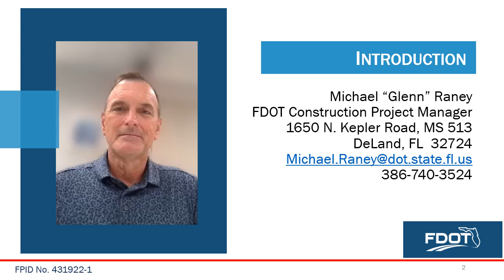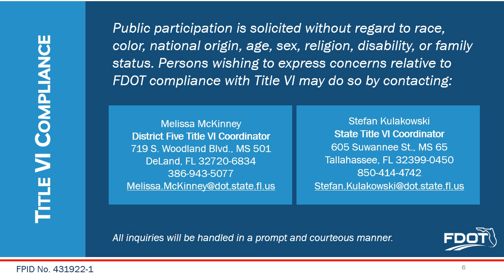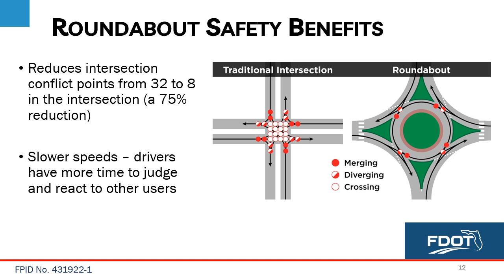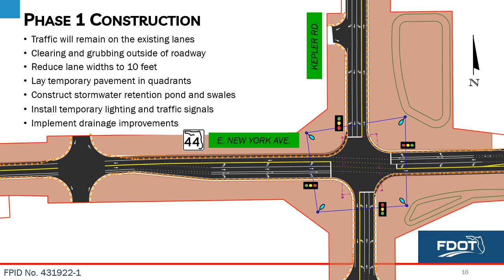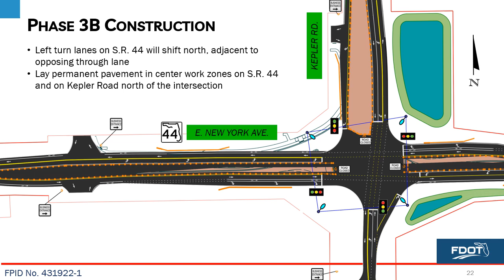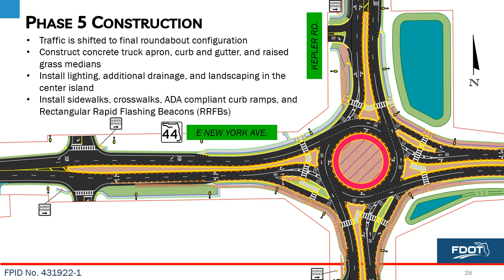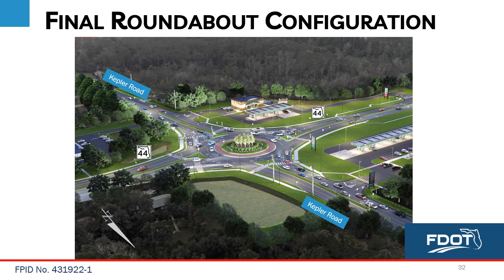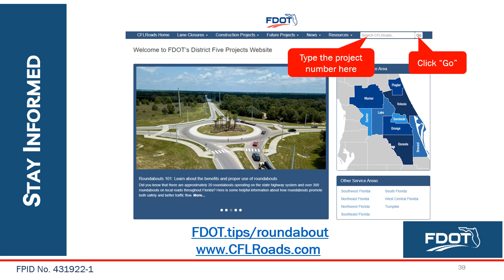2024-07-09 Public Open House Presentation